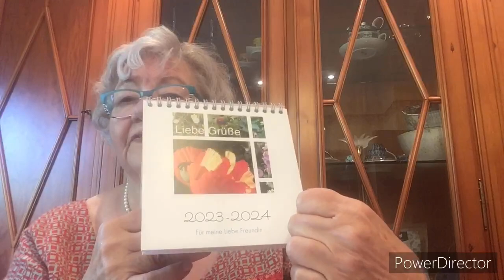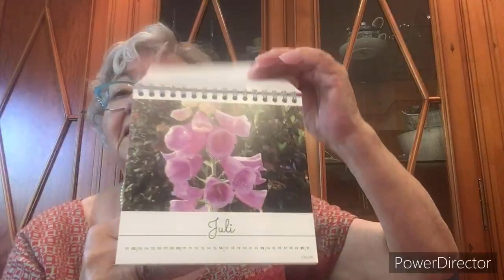Kreativvideo Folge 86, "Granny squares sind in"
In diesem Video befindet sich keinerlei bezahlte Werbung!

🟥Mein iPad
🟥Meine iPad Halterung
🟥Mein Buch aus dem Podcast
🟥Mein Greenscreen für den Podcast
🟥Mein Buch zum Wollefärben
🟥Meine Strickmühle
🟥Mein Knüpfstern
🟥Mein Textilgarn
🟥Das Buch "Wir sind für den Garten geboren"
🟥 Meine Rundstricknadeln
🟥 Das Buch " Das große CraSyTrio Sockenbuch"
🟥 Meine Sockenwolle
🟥 Mein Dörrautomat
🟥 Mein Buch zum Dörren
🟥 Meine Strumpfstricknadeln
🟥Das Buch "Neues Glück im kleinen Strickladen in
                                                            den Highlands"